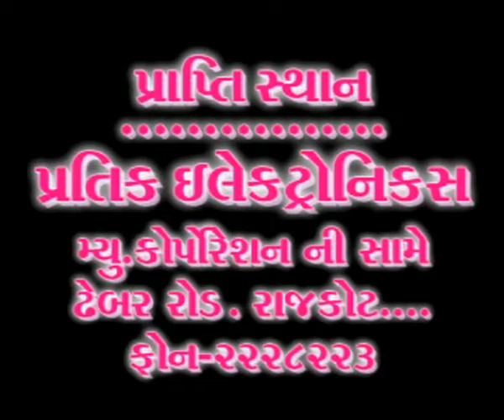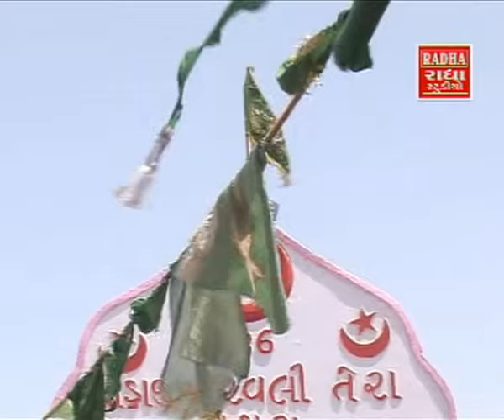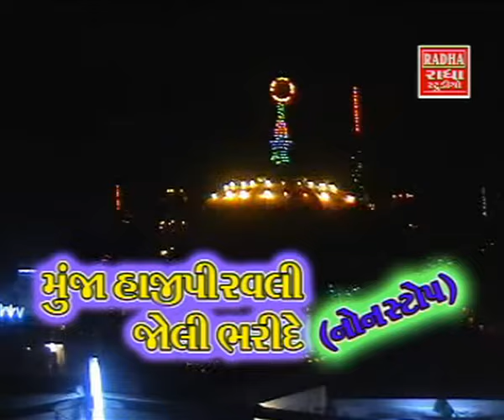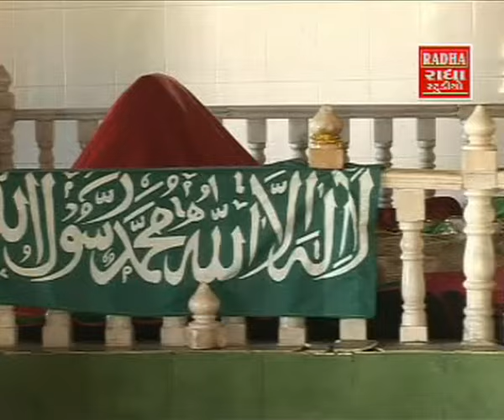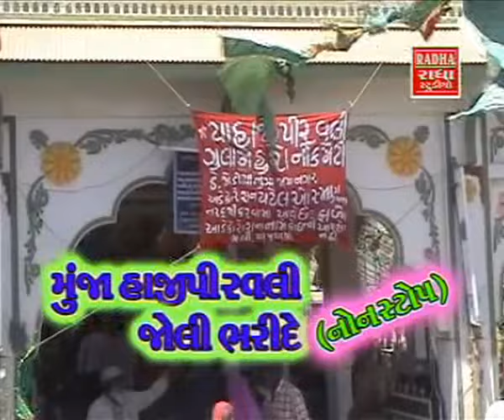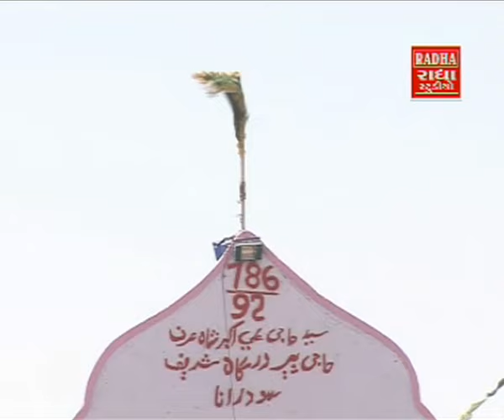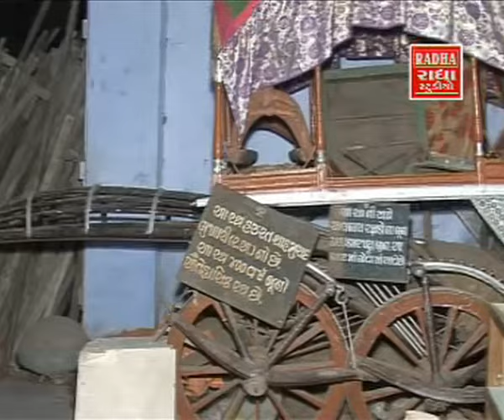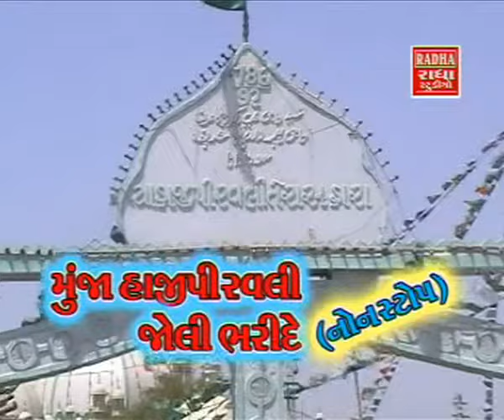Munja Hajirpirvali Jholi Bhari De - Hajipir Songs - Kutchi Devotional Video Songs.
Watch and listen to this "Munja Hajirpirvali Jholi Bhari De", Kutchi Devotional Album Video Songs.